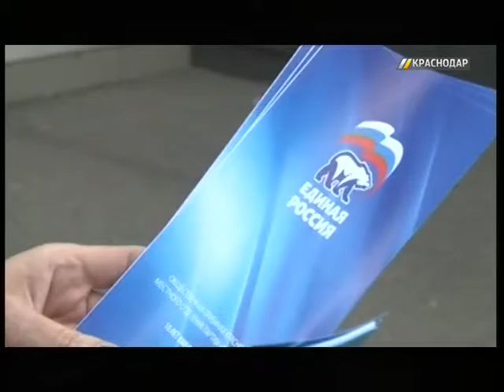Краснодарские единороссы проведут выездной прием граждан в День России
Представители  общественной приемной «Единой России» в День России встретятся  с жителями Краснодара в сквере Жукова.